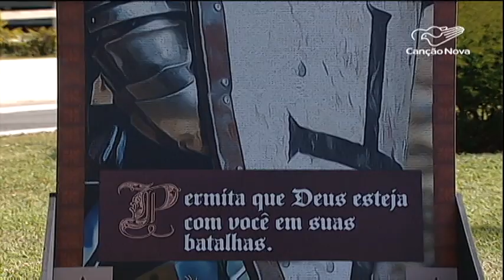PHN: conheça algumas curiosidades da edição deste ano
O acampamento deste ano transformou a sede da Canção Nova em um cenário medieval. É claro que a temática tem um significado, particularmente, especial e faz parte das curiosidades do PHN 2019.

Reportagem de Fernanda Ribeiro e Genilson Pacetti